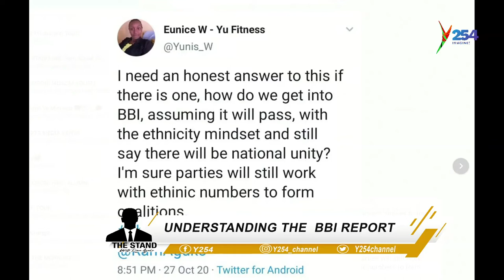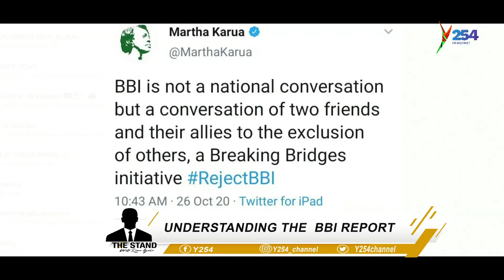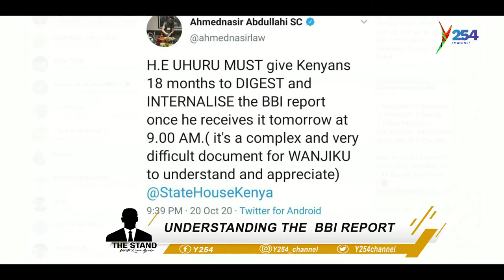Julius Juma | BBI Report may not be perfect, but it will surely answer most of our problems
TheStandKE Y254 | y254.co.ke